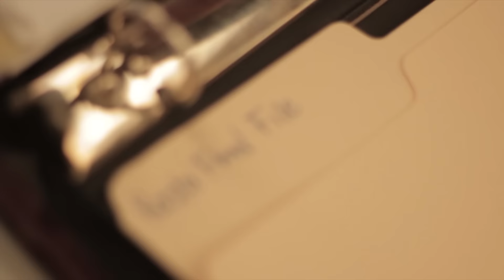Rasta Flow - Party De Verano | Shot By. Rippjavi Vizuals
rasta flow performing Party De Verano Video Oficial Dirigido BY RippJaviVizual Con la colaboracion ESpecial De @LeonVerastegui @AbVencesJr @JesusSoto (Patrocinador Oficial).